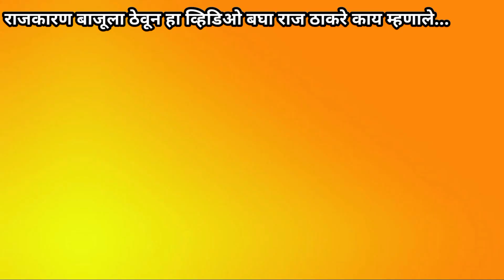राजकारण बाजूला ठेवून हा व्हिडिओ बघा राज ठाकरे काय म्हणाले होते तेच आज घडतंय ! Raj Thackeray | MNC